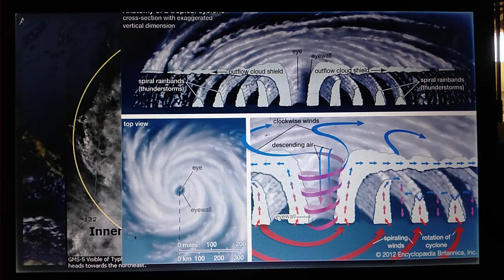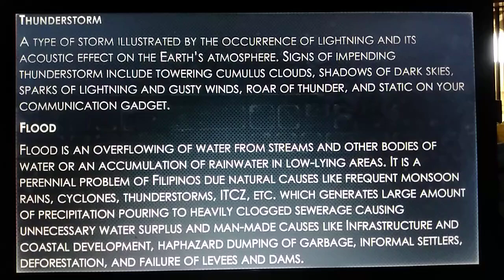DRRR Quarter 2, Week 4 Part 2